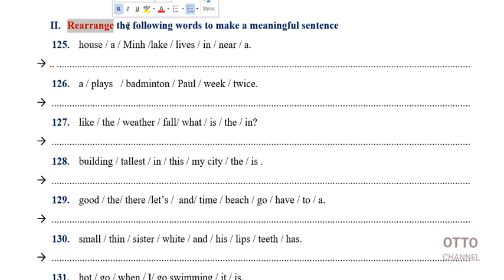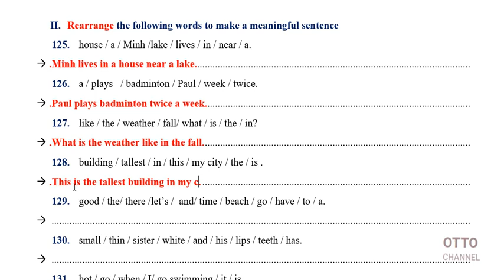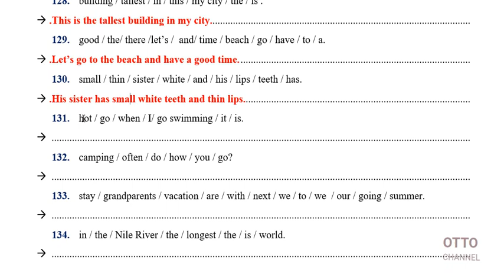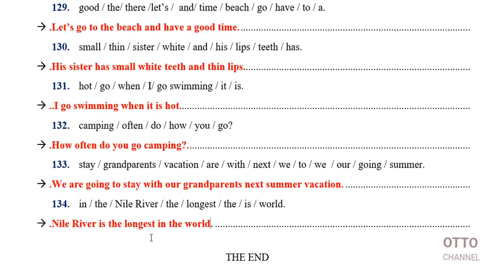Đề Thi Chọn Học Sinh Giỏi Tiếng Anh Lớp 6 - Video 12/12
+ Đề Thi Hoc Sinh Gioi Lop 6 Mon Tieng Anh